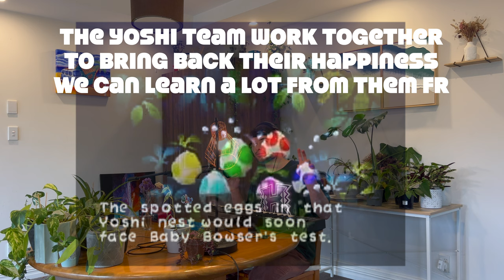Tiny Desk Concert | Yoshi Story Freestyle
Tiny Desk Concert - Yoshi Story Freestyle - Performed, Mixed, Mastered, Produced, Edited, Directed by The Encouragement Kid - for Ryan The Youngest of all the kings. Rights to the Yoshi Story theme belong to Nintendo. Non profit use only. Just for fun.

Filmed by Marika! Thank you!

All of my music can be found on my channel. I've been making music for 10 years. My goal is to become a successful independent artist who can support myself and my family. Then I have bigger goals. I appreciate you for being here, let me know what you need to hear, and my hope is I can offer that to you.